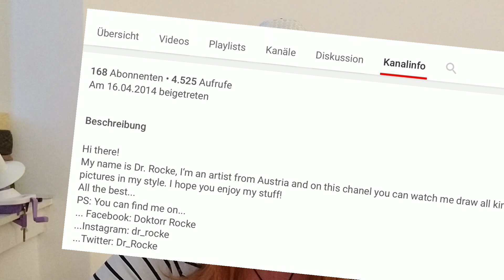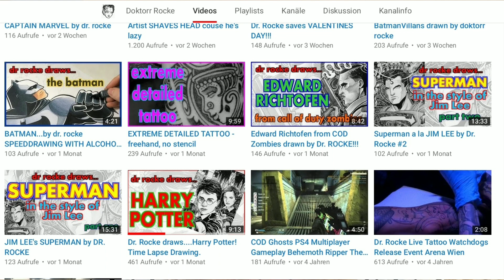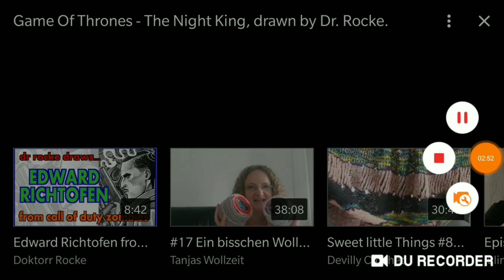Kanal...husthust... Empfehlung || Doktorr Rocke... wait for it...